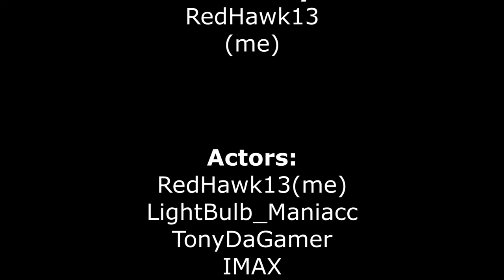Channel Trailer - BF4 Cinematic.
Hope you enjoyed my channel trailer
   - which is also my first cinematic.